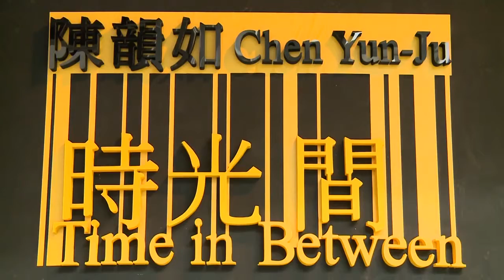陳韻如－《時光間 Time in between》（2014）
《時光間 Time in between》
「時光間」收集了台北與巴黎兩地的城市景緻，每小時紀錄兩地24小時、24個景點、24位台灣人在巴黎行走，並運用台北與巴黎的景色產生出時空重疊，組合建構成一日時間的綻放。

過去的現在、現在的現在和未來的現在，現在一個接續一個黏附在時間中進行著。我在台北與巴黎的現在才剛過去，它即刻消沒，過去與未來的感受伴隨著當下一同給出。今日的台北意向昨日的巴黎，我們的身體感知跨越兩地落入綿延的時光間，我們帶著過去的經驗，當下的體現，朝向未來持續前進，透過一個點連接另一個點，接續下一個點。

每小時紀錄24位在巴黎的台灣人，緩慢行走於巴黎24個著名景點，與來往穿梭的觀光客構成強烈對比，突顯出滲透在身體裡的，生活在異地的細微差異性；描述著他們日以繼夜不停思考的每一步及下一步。在這裡他們如同生命共同體般，看似沒有關聯卻有關係地一個接著一個相互渡過一天！作品也傳達了一點政治意涵，透過主角們「思考如何繼續走下去」的遭遇，影射台灣目前的國際處境。

《Time in between》
Time in Between features urban views from both Taipei and Paris. It documents a compressed 24 hours in these two places with 24 locations and 24 Taiwanese people strolling in Paris. By seamlessly overlaying urban images from the two cities at different hours of the day, 24 hours in the existence of a strange composite zone emerges.

The present in the past, the present in the present and the present in the future coexist in temporal simultaneity. The very moment I have just experienced in Taipei and Paris has gone, vanished and yet the feeling of the past and the future arc at the same time retained within the present. Today's Taipei is as if yesterday's Paris, our bodily perception straddles two cities and falls into the unfolding time in between. Carrying our past experience and present perceptions, we head for the future- connecting one point to the next, and on to the next one.

Every hour the video documents 24 Taiwanese people wandering slowly around 24 popular Paris attractions. Their slow movements create a sharp contrast with those of the fast-moving tourists, reflecting the subtle interplay of alienation and belonging one experiences in a foreign land. It depicts their careful consideration regarding their every step and the next steps they will take. They seem to make up some kind of community, but the connections between them seem blurred. This careful deliberation over how to proceed in a changing landscape extends beyond the international status at the current time.